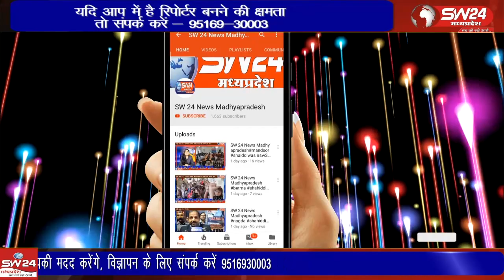स्वतंत्रता दिवस के अवसर पर जो तिरंगा यात्रा निकाली जा रही है, वह भारत माता के उन वीर सपूतों और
स्वतंत्रता दिवस के अवसर पर जो तिरंगा यात्रा निकाली जा रही है, वह भारत माता के उन वीर सपूतों और अमर शहीदों को श्रद्धांजलि है जिन्होंने अपना महत्वपूर्ण योगदान और अपने प्राणों की आहुति देकर देश को स्वतंत्र कराने में अपना सर्वस्व जीवन अर्पित कर दिया।
मनावर से लोकेन्द्र जाधव की रिपोर्ट।